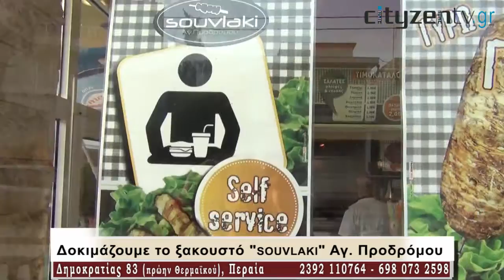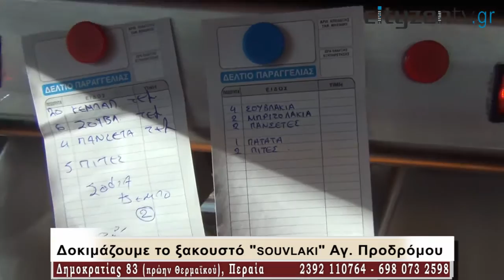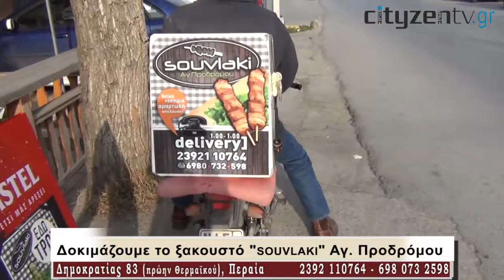Souvlaki Αγ. Προδρόμου: Τα πιο φημισμένα και νόστιμα σουβλάκια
Σαν τα. σουβλάκια του Αγίου Προδρόμου δεν έχει! Και επειδή μας άνοιξε η όρεξη, είπαμε να πάμε στη Περαία, όπου και εκεί έφτασε η χάρη τους και να τα φάμε. Και όχι μόνο αυτό... Ανακαλύψαμε και το μεγαλύτερο μπιφτέκι!!!

Με φρέσκα κρέατα και πάνω από όλα φθηνά!!!